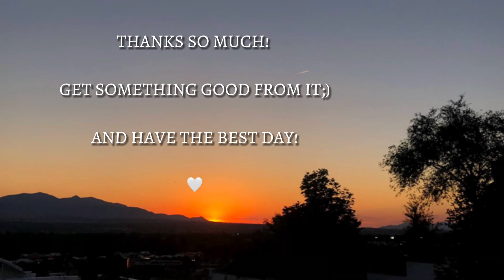Energy and confidence! (D2D SALES)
If everything is made up of vibrations, there are different levels and speeds, higher and lower. We’re all operating on certain levels depending on our thoughts, mood, mindset, energy level. Our entire lifestyle determines it, down to all the small habits we have.
Ask yourself where you’re at, and if you want to increase you’re vibrations are you doing things that support it. Taking those small steps to improve your mood, attitude, energy, lifestyle. What can you do to to increase that.

-Bella. Just a girl figuring out life through sales at the time;)
(Recorded Aug 2021)